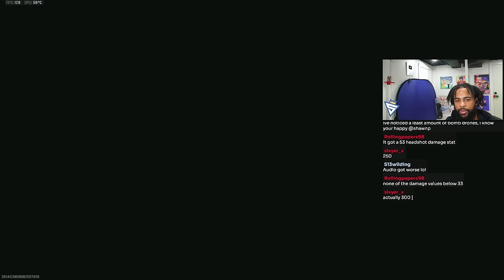MW2 META ARS YOU NEED in Warzone 3! (Rebirth Island)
The MW2 Assault Rifles are FINALLY META in Rebirth Island! (Warzone Meta Class Setup)

🎮 Controller
🎤 EQUIPMENT
🎵 Music
Youtube.com/@brunobeatsbr5830

0:00 Intro
0:14 Lachmann 556
13:00 Kastov 545
24:11 TR 76 Geist
35:25 STB 556